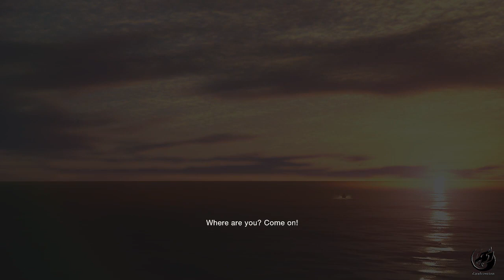[FINAL BÖLÜM] Tam Çözüm | Resident Evil 4 Remake HARDCORE MOD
Resident evil 4 remake final bölüm, resident evil 4 remake hardcore, re4 remake final bölüm hoş geldiniz! Bir oyunun ve bir hikayenin daha sonuna geldik! Resident Evil 4 Remake Tam Çözüm, final bölüm karşınızda! CanBraveinn sizlere tüm bölümlere oynatma listesinden ulaşma imkanı sağlıyor! Resident Evil 4 Remake full türkçe oynanış, tam çözümlü video, iyi seyirler arkadaşlar...